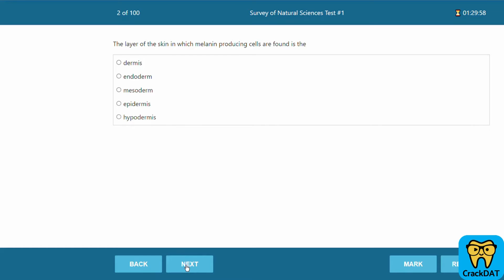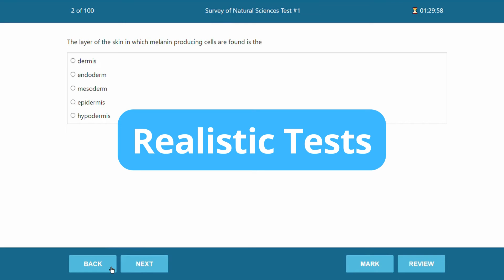Preparing for the Dental Admission Test with Crack the DAT!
Preparing for the Dental Admission Test (DAT) is one of the most important parts of your journey to dental school! Hear from some Crack the DAT users about how they studied and how Crack the DAT helped them achieve the score of their dreams.

Notes, videos, PAT generators, realistic practice tests, diagnostic tests, flashcards, and so much more — all in one place. All the tools you need to ace your DAT and set yourself up for success!